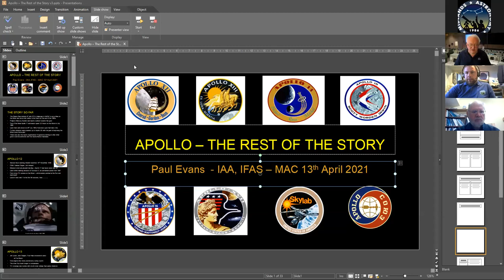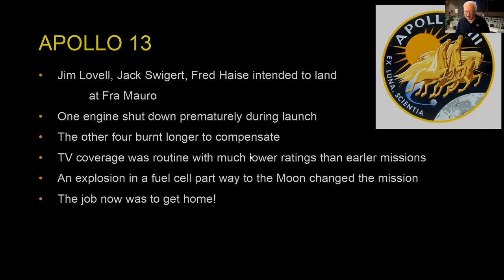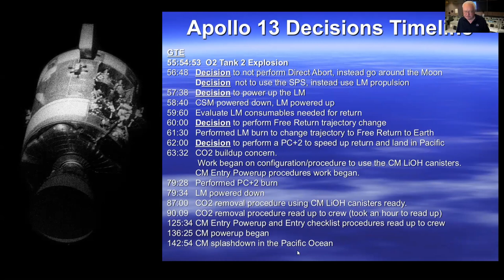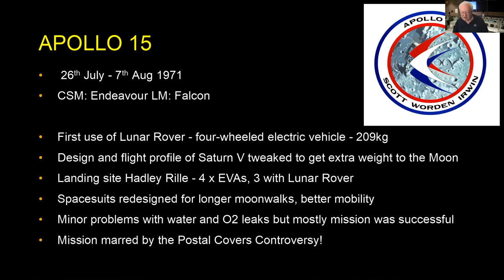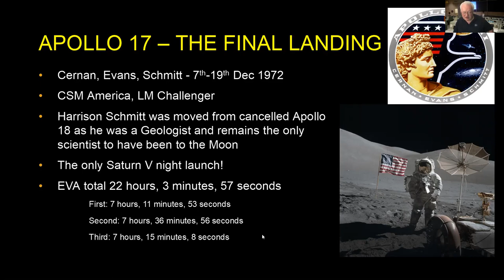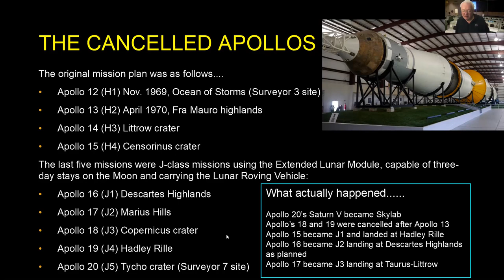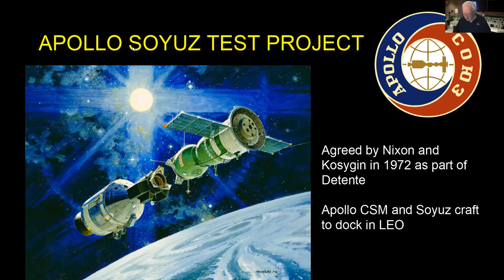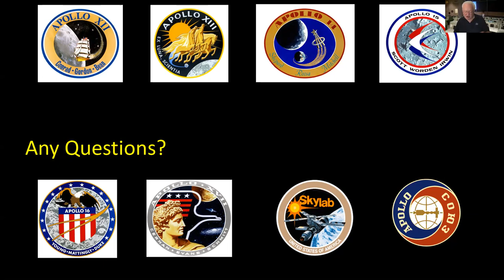Zoom Lecture Paul Evans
MAC Zoom Lecture April 13th by Paul Evans on Apollo " The rest of the story"